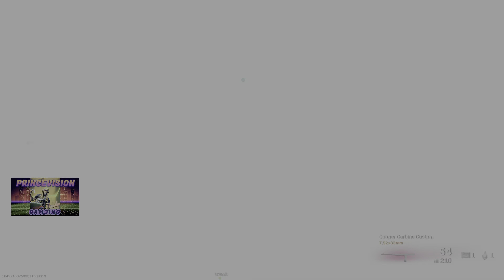BACK TO BACK RESURGENCE TRIO DUBS WITH PINPOINTGAM3IN & MCSIZZLE! 👑PVG👑 REBIRTH ISLAND IS MINE!